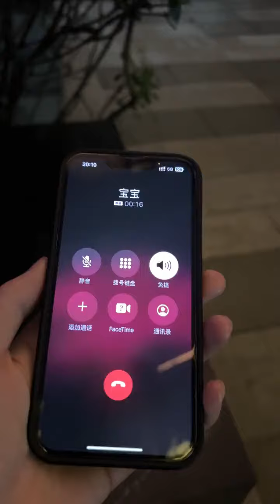我的愿望是以后每个节日都由我陪你过 甜甜的恋爱 情侣日常 中秋节 陪伴 李美丽